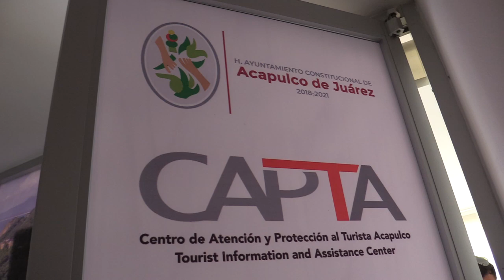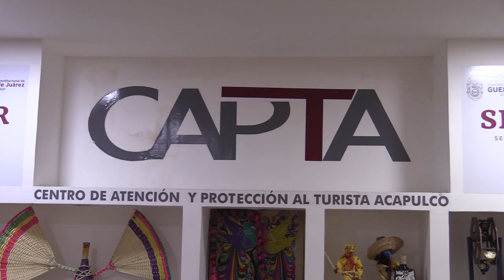RTGnoticias | No hay saldo blanco en esta temporada vacacional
No hay saldo blanco en esta temporada vacacional de verano reporta el Centro de Atención y Protección al Turista Acapulco, ya que se registró el deceso de una persona por sumersión.